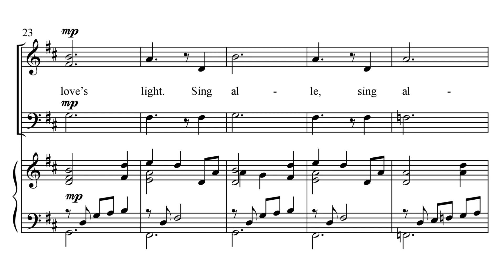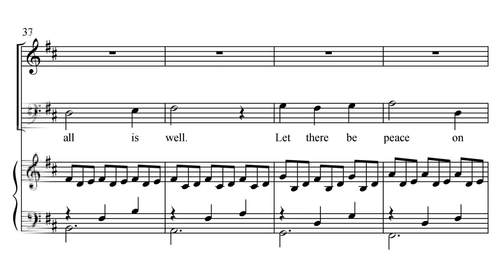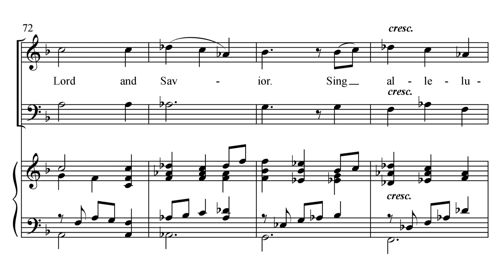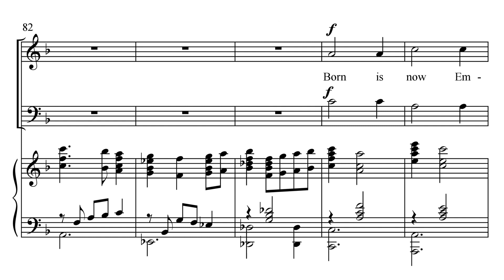All is Well - arr. Lloyd Larson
Words & Music by Michael W. Smith & Wayne Kirkpatrick
Choral Setting by Lloyd Larson
Voicing: 2- and 3-Part Mixed | SAB or Three-Part | SATB | Women's Voices
Handbell Octave: 3 | 4 | 5
Orchestrations: Conductor's Score, Flute, Oboe (or Soprano Sax or Clarinet), Clarinet in B-flat, Bassoon (or Bass Clarinet), Horn in F (or Clarinet), 2 Trumpets in B-flat, 2 Trombones (or Baritone T.C.), Percussion 1 & 2, Piano, Harp, 2 Violins, Viola, Cello, String Reduction.

This Lloyd Larson setting of Michael W. Smith's contemporary classic captures the tender and simple melodic interpretation found in the artist's own rendition, while at the same time creating a lush choral version to enhance the Christmas worship experience. It spans the spectrum dynamically while underscoring the overall theme that Emmanuel has been born and now, "All is well." The addition of the optional instrument parts for flute, oboe, horn and cello can heighten the impact of the performance.